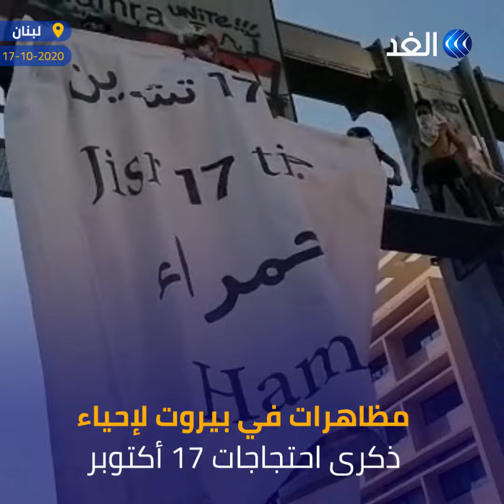شاهد.. مظاهرات في بيروت لإحياء ذكرى احتجاجات 17 أكتوبر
يحيي حراك السابع عشر من أكتوبر الذكرى السنوية الأولى للتحركات الاحتجاجية التي انطلقت  للمطالبة بتحقيق إصلاح اجتماعي واقتصادي وتغيير الطبقة السياسية في لبنان .
ومن ساحة الشهداء التي شكّلت أبرز ساحات التظاهر قبل عام ينطلق المتظاهرون باتجاه المصرف المركزي ووزارة الداخلية في منطقة الحمرا وصولاً إلى مرفأ بيروت حيث تسبّب انفجار قبل أكثر من شهرين في مقتل أكثر من مئتي شخص واصابة الآلاف  فضلا عن أضرار جسيمة بعدد من أحياء العاصمة.